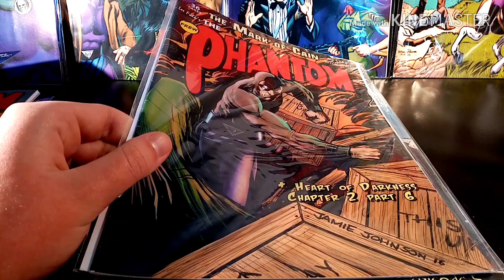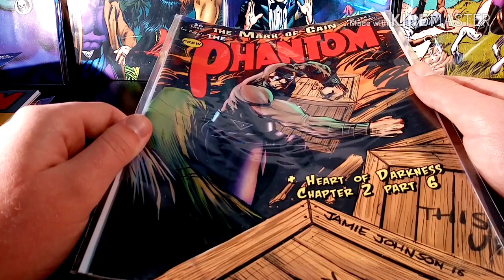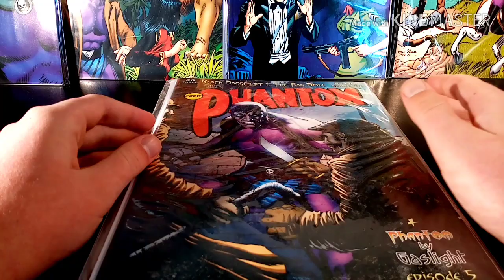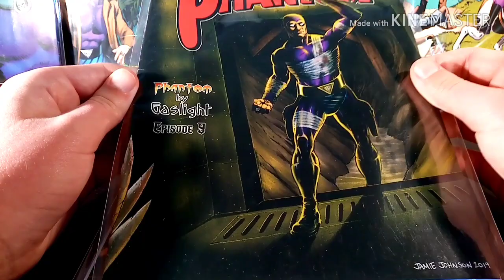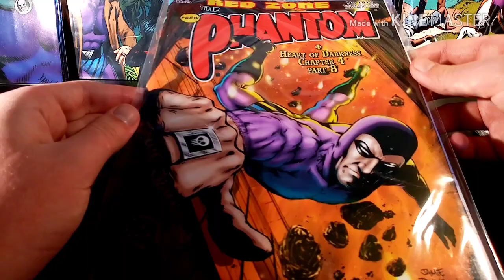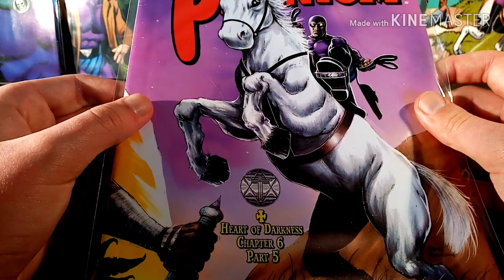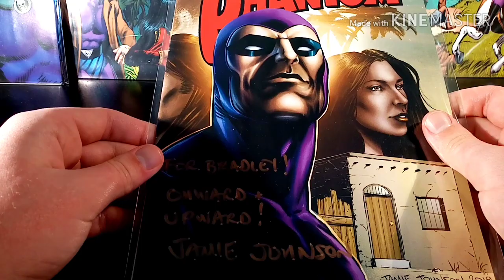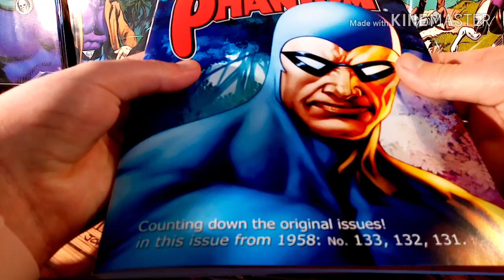PhantomCave: Featured artist - Jaime Johnson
PhantomCave is here with the latest Episode of the new series called (Featured Artist).